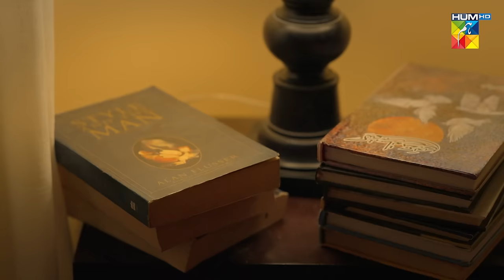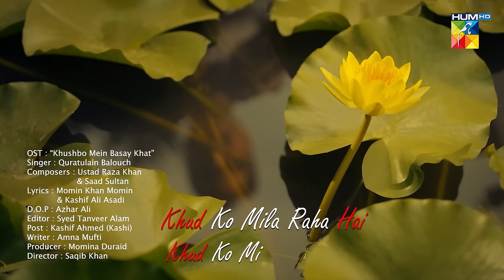Khushbo Mein Basay Khat 💌 - OST - Singer : Quratulain Balouch - HUM TV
Khushboo Mein Basay Khat 💌 - OST - Singer : Quratulain Balouch - HUM TV

Immerse yourselves in the mesmerizing melody of "Khushbo Mein Basay Khat," beautifully sung by Quratulain Balouch 🎶🌟🎻

Lyricist: Momin Khan Momin & Kashif Ali Asadi
Composers: Ustad Raza Khan & Saad Sultan
Director: Saqib Khan

Continue Watching KhushboMeinBasayKhat Every Tuesday At 8:00 PM Only On HUMTV

Digitally Presented By SparxSmartphones

Digitally associated by Mothercare